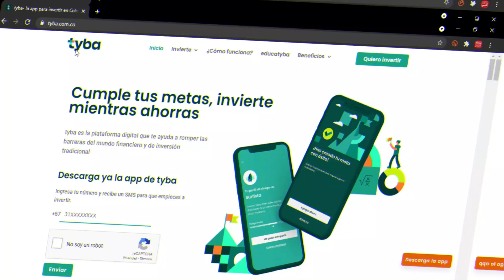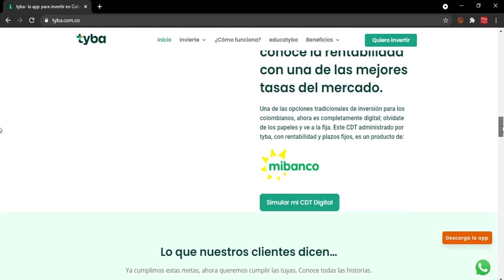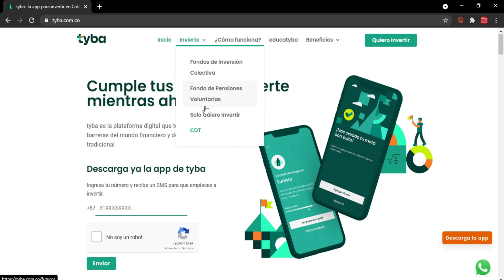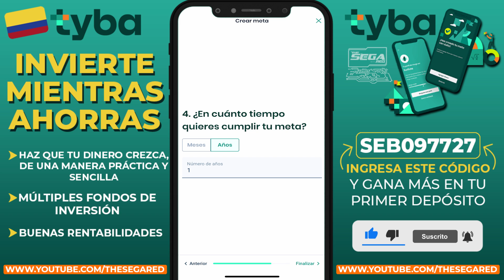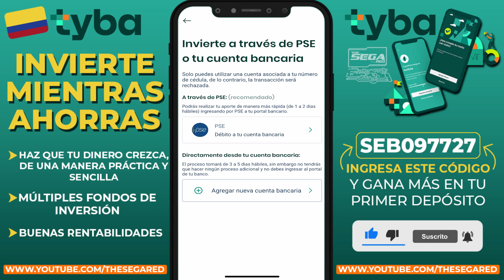Cómo INVERTIR en TYBA con POCO DINERO 🇨🇴 | ¿Cuánto se Gana Invirtiendo en TYBA? 💵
💰 En esta ocasión les comparto TYBA: una plataforma para invertir mientras ahorramos que nos permitirá generar buenos rendimientos 🇨🇴, una alternativa de inversión dónde podremos GENERAR GANANCIAS con POCO DINERO (desde $100.000 pesos Colombianos), en el vídeo te enseño de qué se trata, cómo funciona y cuánto podrías ganar en las campañas que decidas hacer tus inversiones.

💸 MI CÓDIGO: SEB097727
👉🏻 Úsalo en tu primera inversión y gana dinero extra!

Cumple tus metas, invierte mientras ahorras!

 ¨_ 💸CÓDIGO TYBA: SEB097727

0:00 | Intro
0:46 | ¿Qué es TYBA?
1:54 | ¿Qué es un Fondo de Inversión Colectiva?
2:52 | Interfaz de Tyba
3:25 | Fondos de Inversión Colectiva en Tyba
4:27 | Portafolios de Inversión en Tyba
5:00 | Cambiar Perfil de Riesgo en Tyba
5:47 | Crear una Meta de Ahorro en Tyba
6:37 | Cuánto se gana con Tyba?
7:35 | Recomendaciones
8:45 | Cómo usar el código de referido en Tyba
9:10 | Cómo Depositar Dinero en Tyba
10:50 | Mi experiencia

✔️ Si deseas hacer una contribución al canal a través de PayPal, aquí te dejo el enlace.💰